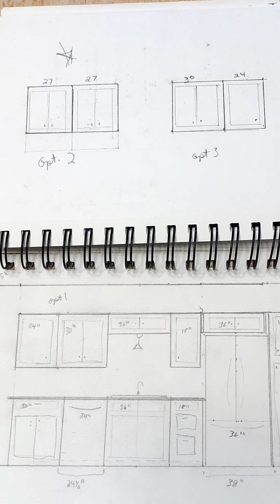Kitchen remodel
After a slab leak at the end of August 2023, we completely remodeled our kitchen.  It’s now March 1, 2024… and we are in the final days of remodel.  Just a few details left on trimmings.

What a great change!

We did most of the work ourselves.  Hired the original plumber. Countertops were installed by Kat Fabricator.

Special thanks to my uncle Charles… the best finishing carpenter ever!  He gave us so much great advice and got all the cabinets put in level… with Carl’s helping of course.  We could not have done it without him!